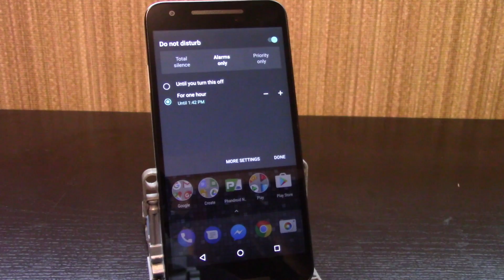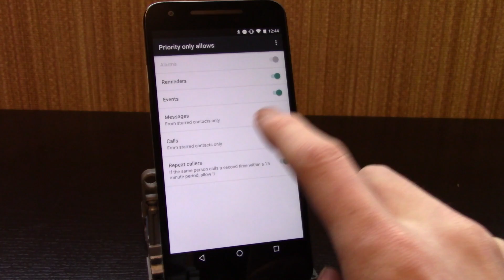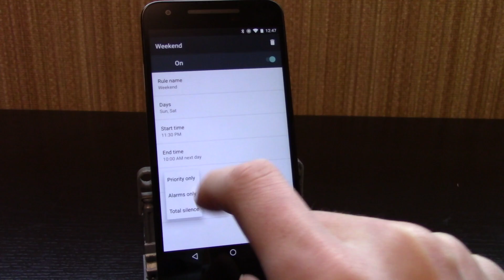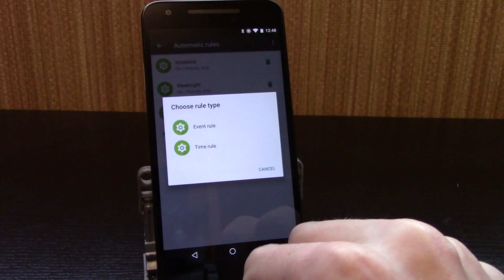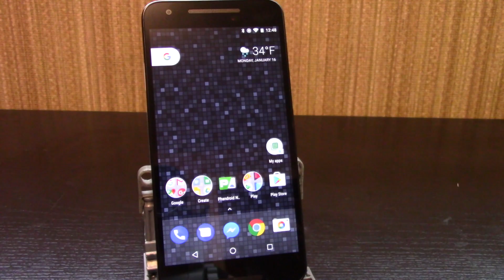"Do Not Disturb" mode will save you from notification hell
Keep your sanity and use Do Not Disturb mode. We'll show you how. Step-by-step